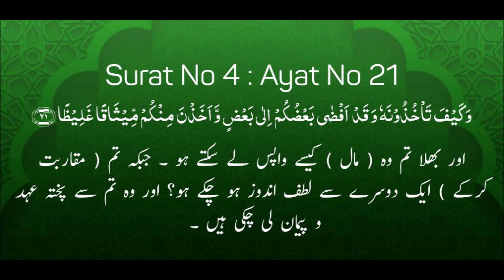Suratun Nisa Ayat 20-21 with Urdu Translation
Suratun Nisa Ayat 20-21 with Urdu Translation - Tilawat by Qari Muhammed Abdul Mannan, Khateeb Masjid Hibatul Jabbar, Hyderabad, India